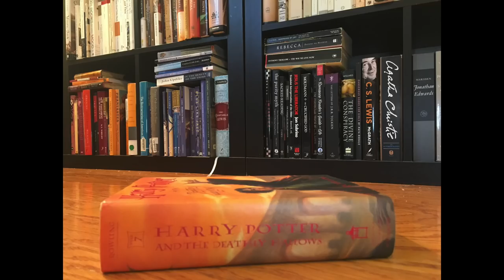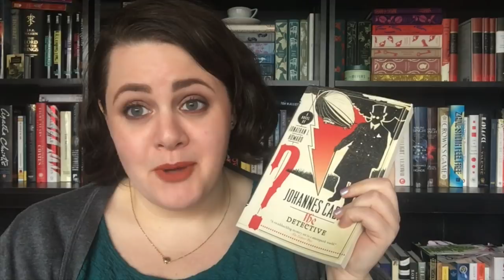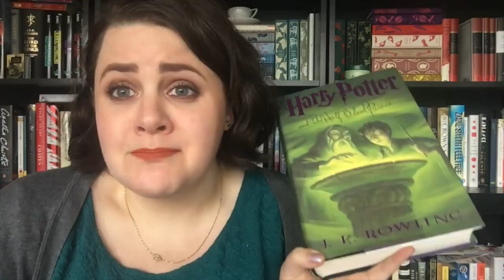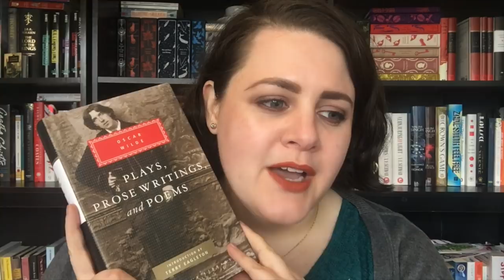Books That Made Me Laugh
In the spirit of the month of April Fools, I've got a little listicle of books that made me laugh. What books have made you laugh?

Books Mentioned:

P.G. Wodehouse
"The Importance of Being Earnest" by Oscar Wilde
"The Secret Diary of Adrian Mole" by Sue Townsend
Jane Austen
"How Not to Write a Novel" by Howard Mittelmark
"Bossypants" by Tina Fey
J.K. Rowling
The Johannes Cabal series by Jonathan L. Howard
In Death Series by JD Robb
Kate Daniels Series by Ilona Andrews
Jessica Clare/Jessica Sims/Jill Myles